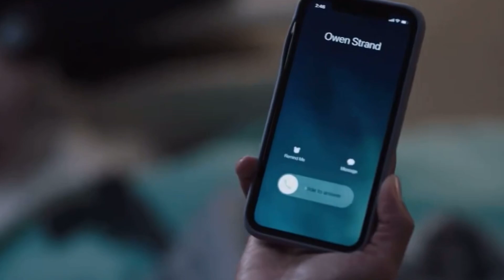Grudd part 155: George convinces Tommy to wait for a miracle (911 LS 2x13)